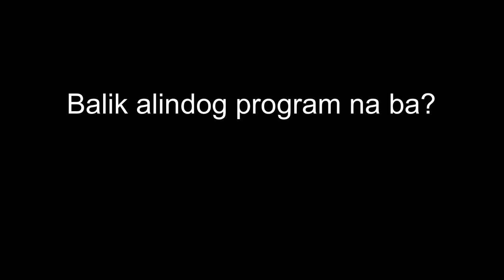Tiktok na baaa?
Community quarantine is real! wala na kaming alam na gawin. nakooo!